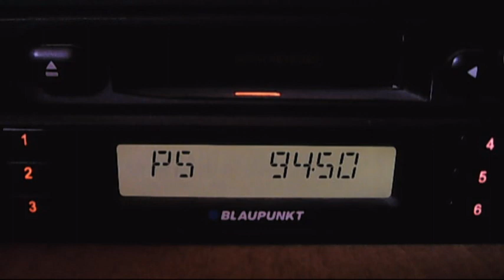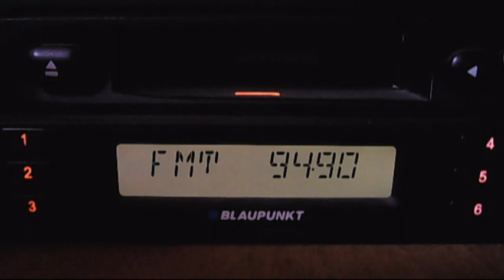fm dx trt1 izmit scatters with 2 peak 14:40